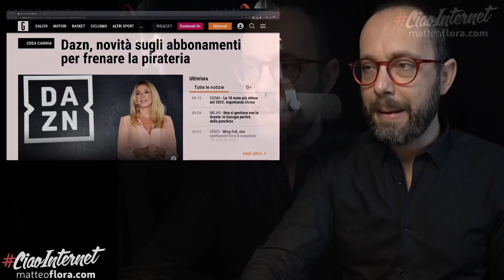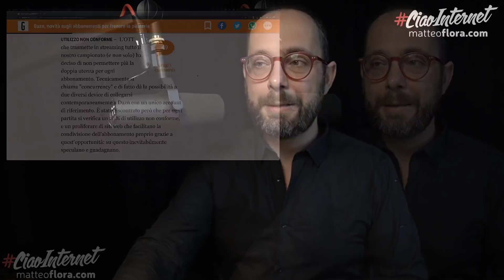914. DAZN, il tradimento, la condivisione e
Da Dicembre DAZN blocca la condivisione dell'abbonamento (con la scusa della pirateria), in un vero e proprio TRADIMENTO dei valori dei suoi clienti.
E l'hashtag disdettaleotta è forse un danno maggiore di quanto possano pensare...